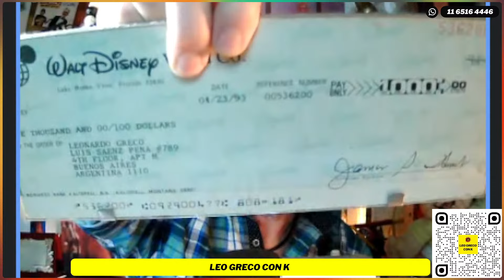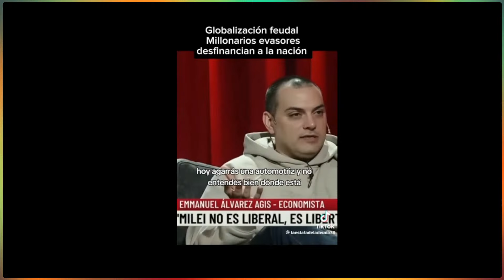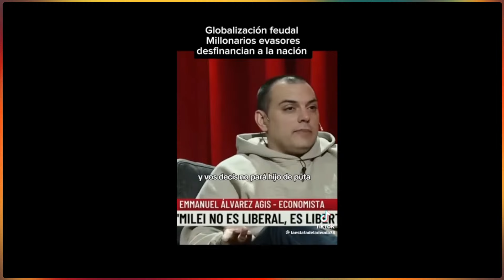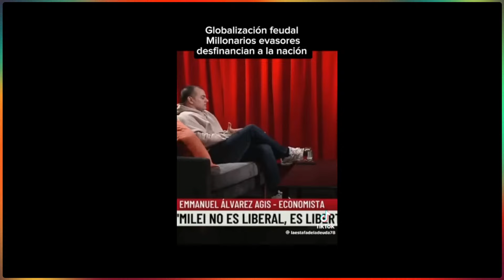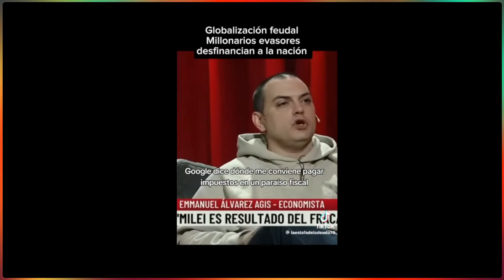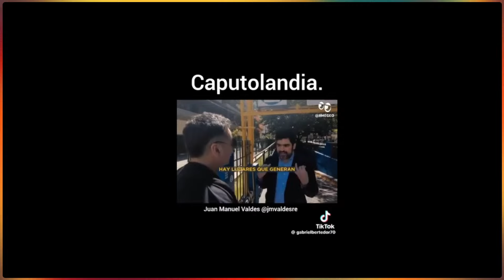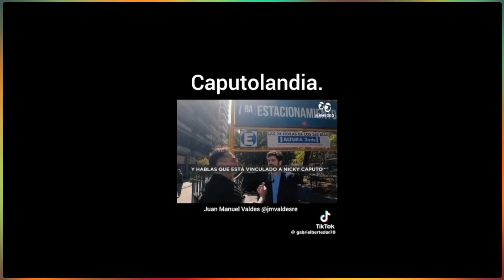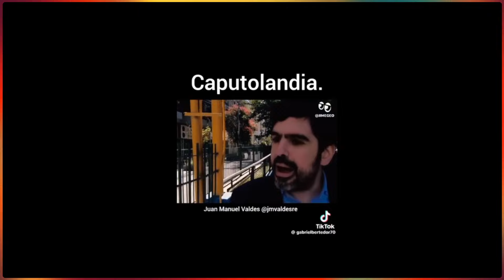LEO GRECO CON K 5-11-24 en Caput 💥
DALE "ME GUSTA" AL VIVO